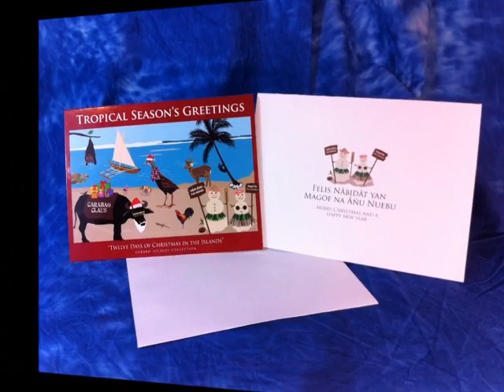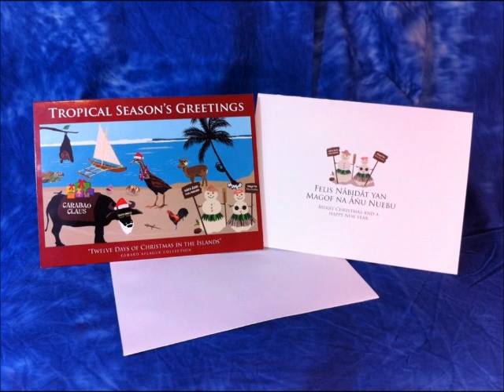JJ Conception + Espiritun Puengen Yuus + Puengen Yuus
Christmas holiday spirit from the Islands. Selections from my Chamorro Christmas music collection.